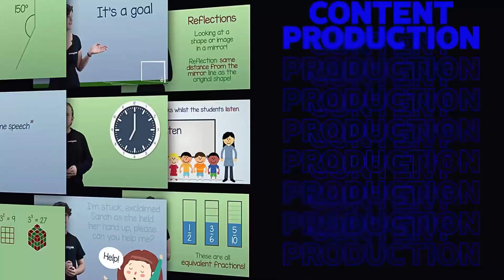Human - Southpaw Showreel